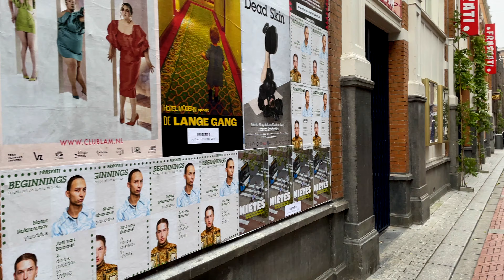Scenic Walk Through the Heart of Amsterdam! 🇳🇱 4K Relaxing Travel Netherlands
Colorful, narrow buildings and cobblestoned streets make for a scenic walk through the  heart of Amsterdam, Netherlands! Join us for a picturesque walking tour of this charming European city captured in stunning detail. The cycling paths, leaning houses, and beautiful canals and make you feel like you're right there with me in this relaxing travel video!

Amsterdam is the capital and principal commercial and financial centre of the Netherlands. The city is known for its artistic heritage, elaborate canal system, tulip fields, and narrow houses with gabled facades, from the city’s 17th-century Golden Age. Its Museum District is home to the Van Gogh Museum, works by Rembrandt and Vermeer at the Rijksmuseum, and modern art at the Stedelijk. Cycling is a big part of Amsterdam, and there are lots of bike paths all across the city.

TIMESTAMPS
0:00 Intro
0:10 Canal Walk
0:42 Picturesque Street
0:52 Busy Street and Bikes
1:11 City Center